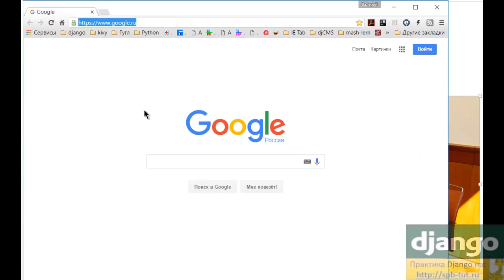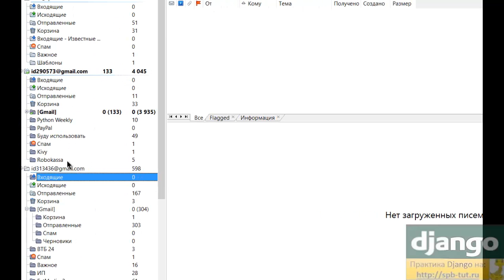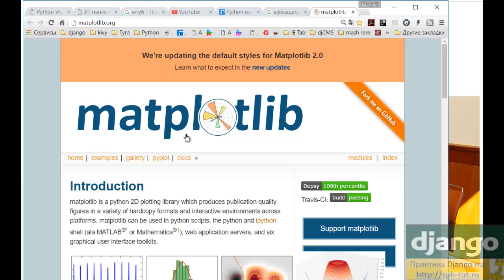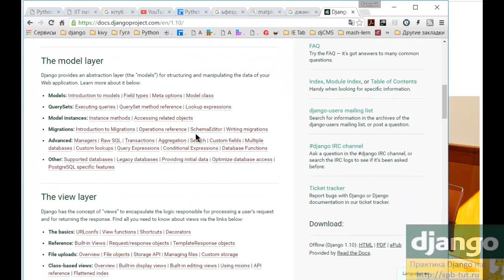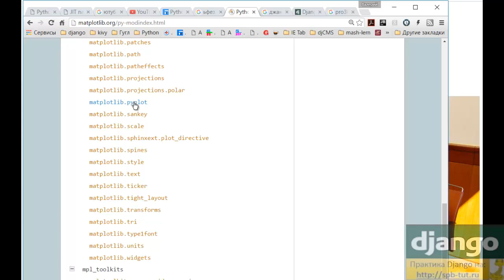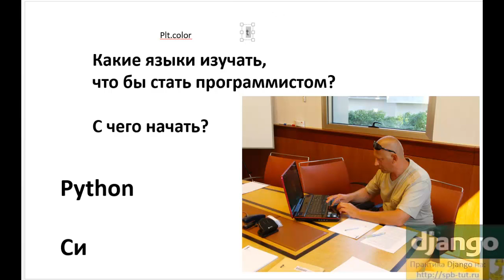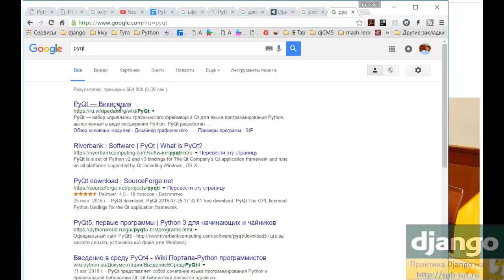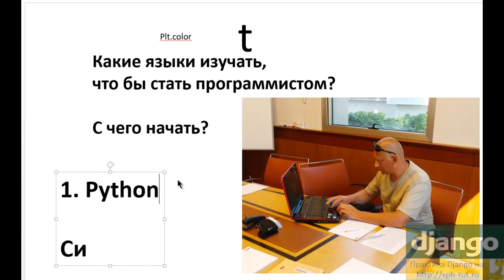Какой язык программирования изучать первым, а какой вторым?